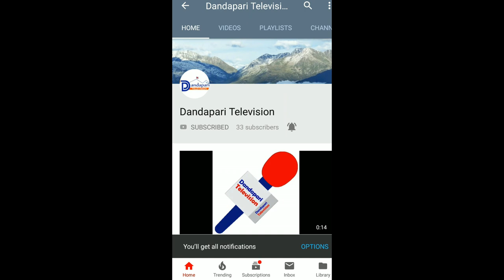चर्चित गायक रन्जित लामाको जीवनी -Biography Of Singer Ranjit Lama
Ranjitlamabiography Ranjitlamanewsongsचर्चित गायक रन्जित लामाको जीवनी -Biography Of Singer Ranjit Lama
2019/2076
► Announcer: Bibek Lopchan

► Guest-

► Audio/video:-Dandapari Television

► Cinematographer:- Motilal Moktan

► Editor:- Motilal Moktan

काभ्रेपलाञ्चोक जिल्लाको डाँडापारी क्षेत्रमा पर्ने खानिखोला र महाभारत गाउँपालिका बिशेष त डाँडापारी क्षेत्रको नामले परिचित रहेको छ । डाँडापारी क्षेत्रको रहनसहन,जनजीवन,बिकासको अवस्थालाई मध्यानजर गर्दै स्थानिय सरोकारवालालाई सत्य तथ्य समाचारबाट ध्यानाकर्षण गर्दै आएका छौ ।

राजनिती,खेलकुद,शिक्षा,स्वास्थ्य,साहित्य,प्रतिभा र् बिकासका समाचारलाई उच्च प्राथमिकताका साथ हामीले यस च्यानलबाट प्रसारण गर्दै आएका छौ । डाँडापारी मिडियाद्धारा
संचालित डाँडापारी क्षेत्रकै पहिलो डाँडापारी टेलीभिजनले मुलत डाँडापारी क्षेत्रको मात्र नभई सिङ्गो नेपालको डाँडाकाडा पारी रहेका क्षेत्रको आवाज सङ्गै विश्वमा घटिरहेका सत्य-तथ्य ,निश्पक्ष समाचार सम्प्रेशण गर्दै आएका छौ ।

► Connect With On us

यो भिडियो तपाईलाई कस्तो लाग्यो ? हेरिसकेपछी लाईक, सेयर र कमेन्ट गर्न साथै सल्लाह,सुझाव र प्रतिकृया दिन नभुल्नुहोला ।

डाँडापारी क्षेत्रकै पहिलो युटुब च्यानल च्यानल डाँडापारी टेलिभिजनमा तपाईं पनि आफ्नो मनको कुरा,रचना ,साहित्य तथा नयाँ बिचार राख्न चाहनुहुन्छ भने हामीलाई सम्झिनुहोस । थप जानकारीको लागि 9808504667 / 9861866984 मा सम्पर्क गर्न सक्नुहुनेछ ।

► डाँडापारी सन्देश साप्ताहिक